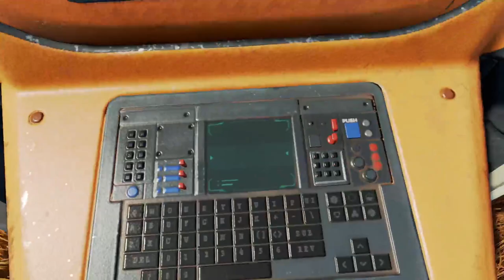The 2nd time got Champion in Season 12